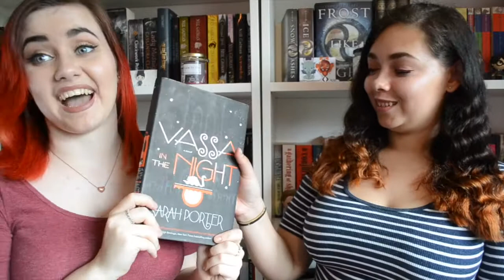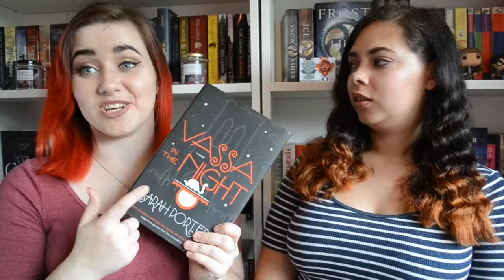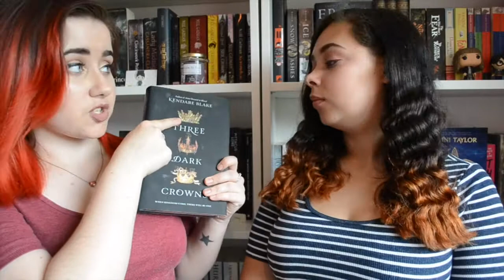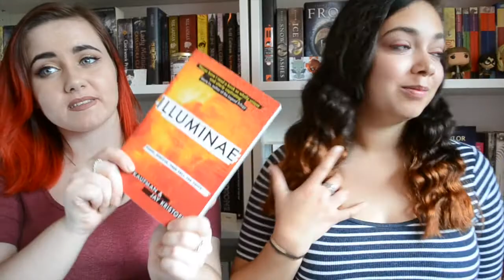Judge a Book By It's Cover | Feat. Summer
OPEN ME!

So Summer and I actually filmed this a while a go, but here, have it now! This was super fun to film together, and I absolutely want to do it again, if she will let me!